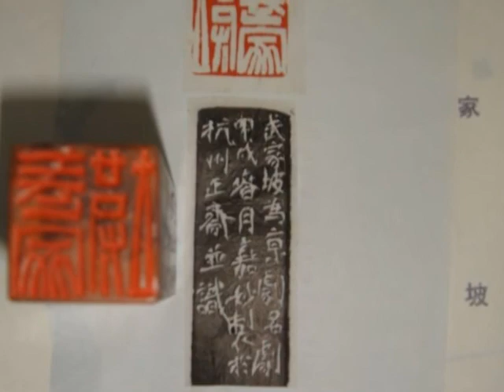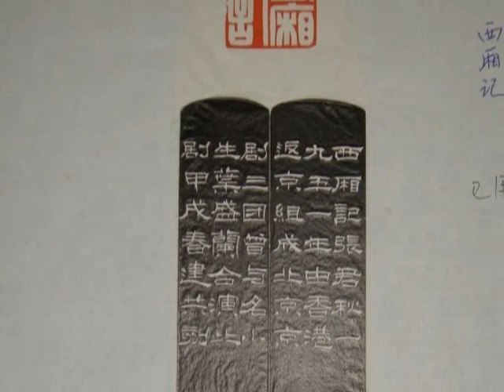Chinese Calligraphy painting seals of Chinese Opera Singers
Chinese calligraphy, painting, seals, and opera are several farorite art forms for Chinese literati and common people.